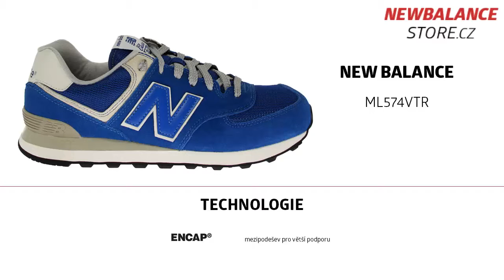New Balance ML574VTR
Výrazný a inspirativní model 574, ve kterém se snoubí moderní styl, prémiové materiály a sportovní vzhled původního běžeckého modelu.
Obuv New Balance zakoupíte na webu newbalancestore.cz